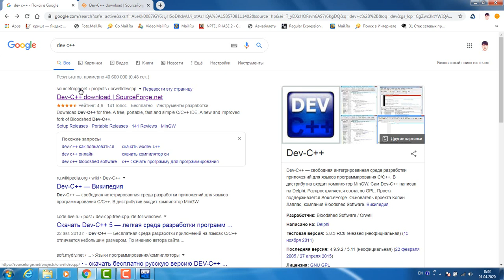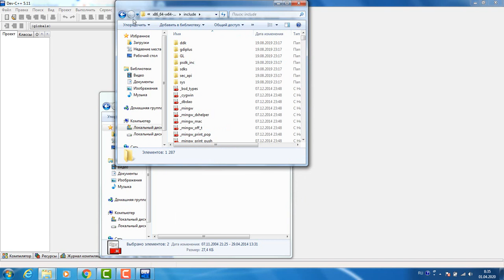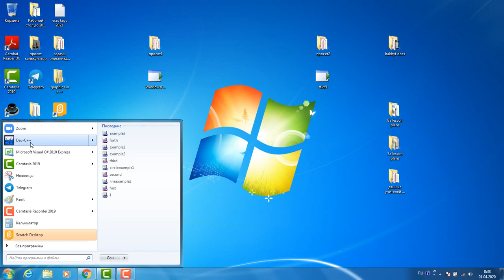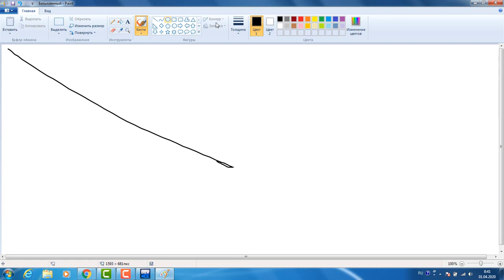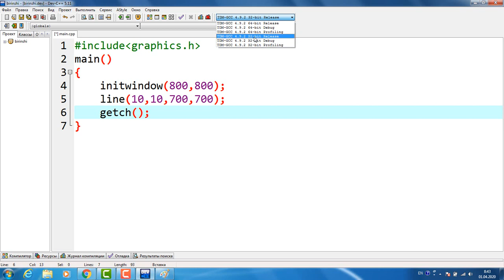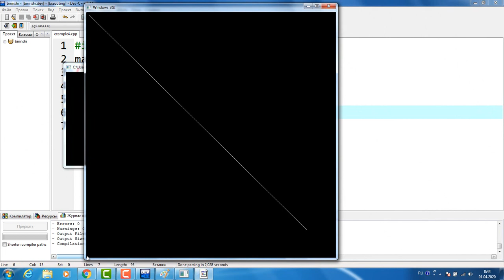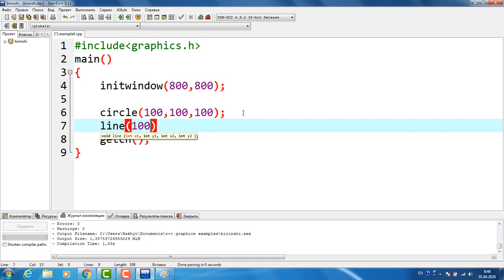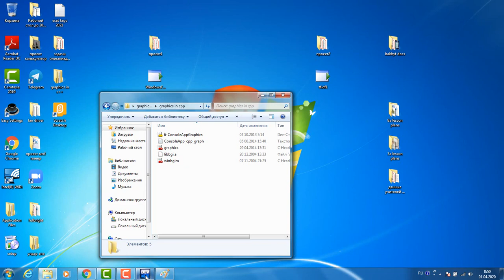Информатика 9 сынып 4-тоқсан 1-сабақ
Графика C++
Dev C++ тегі графикалық режимді өндеу